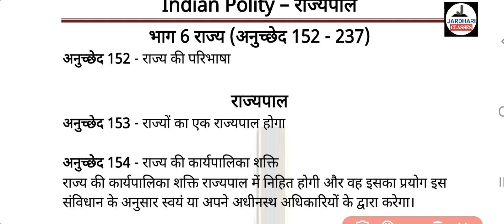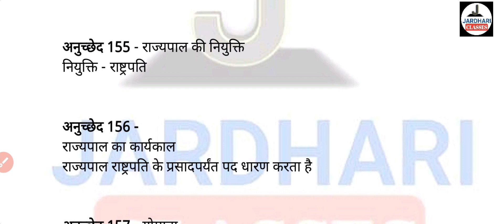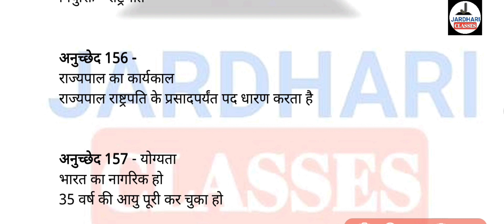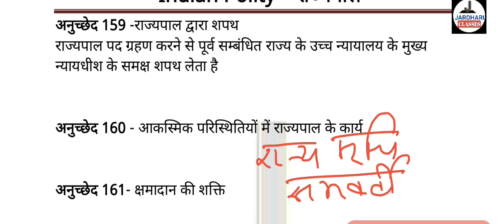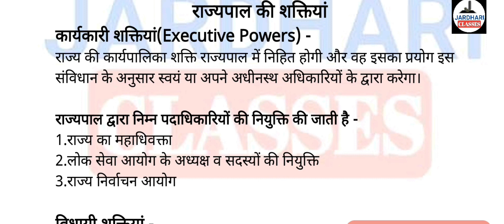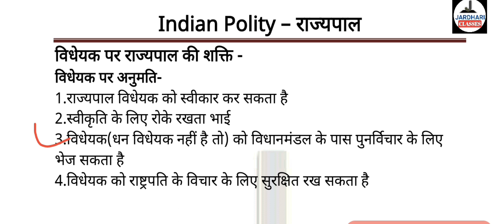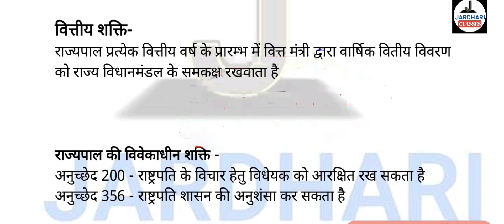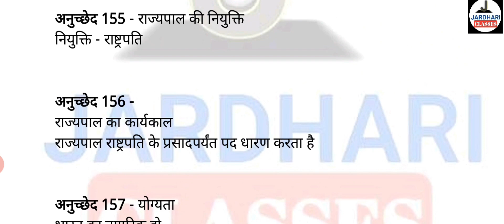Indian Constitution Class 21 | राज्यपाल | State Government | Indian Polity | Governor